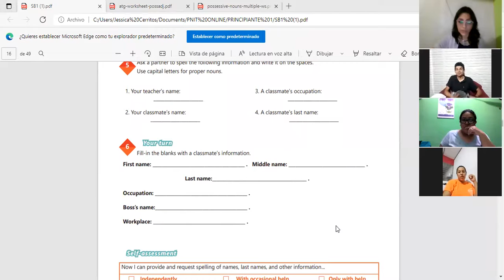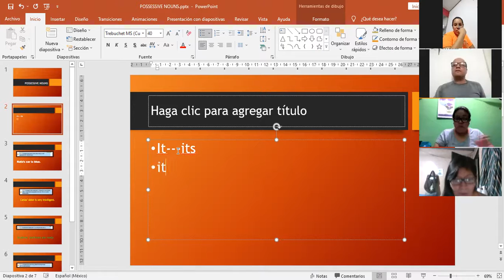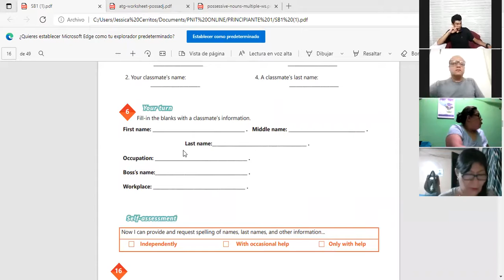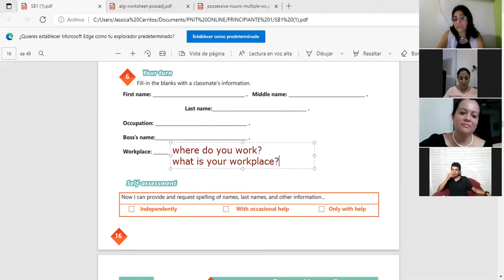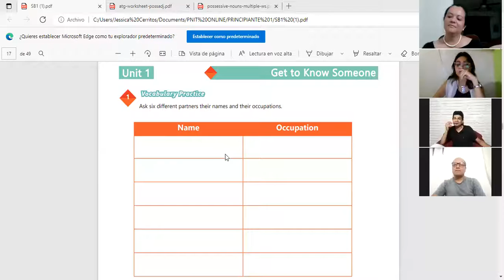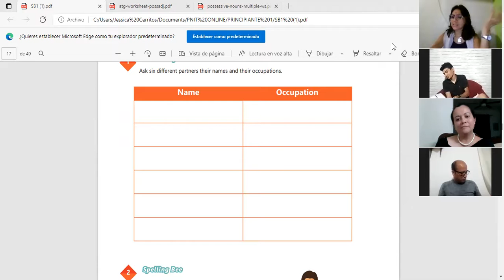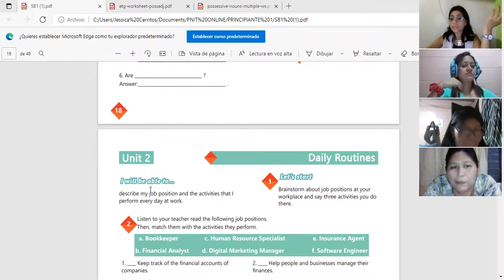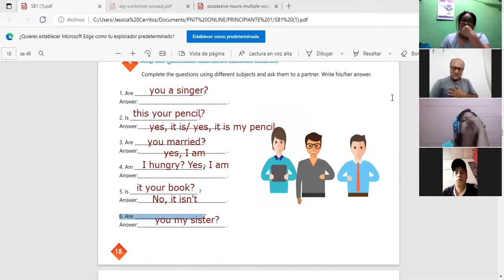Ingles Corporativo-Videoconferencia #5 Vocabulary practice